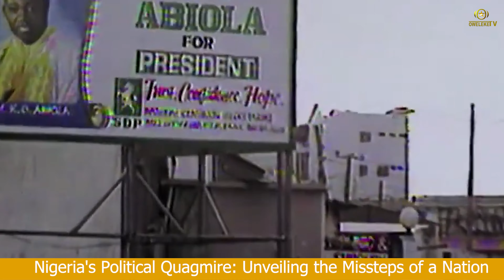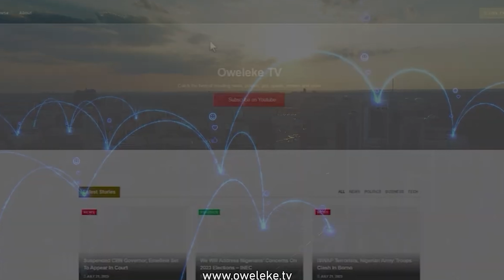Flashback to 1993: M K O Abiola and Bashir Tofa, Power Struggle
This documentary by Oweleke TV explores the events surrounding the 1993 SDP primaries, which changed the country's political landscape. It details the political manoeuvres, alliances, leadership dilemmas, and consequences of Abiola's victory.

The documentary highlights the fragility of Nigeria's democratic institutions and the depths of political intrigue. The lessons learned from the primaries serve as a reminder of the dangers of unchecked ambition and the importance of upholding democratic principles.

The documentary encourages reflection on Nigeria's political quagmire and the need for a more inclusive and accountable future for all citizens.